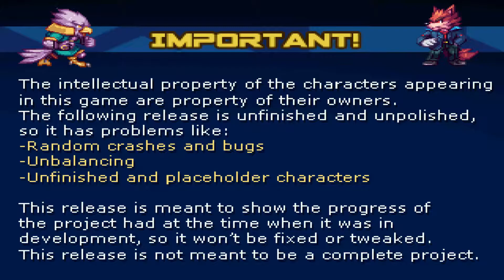[Direct-Play] Card Saga Wars [PC]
Un jeu en 2D INCROYABLE ! Réunissant plusieurs franchisses pour se bastionner, le résultat est tout simplement hallucinant de qualités !